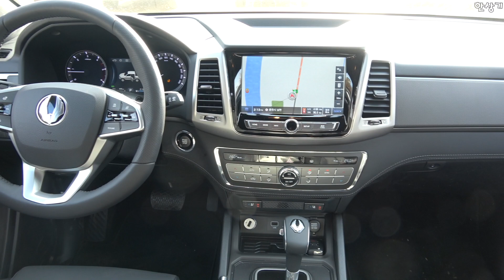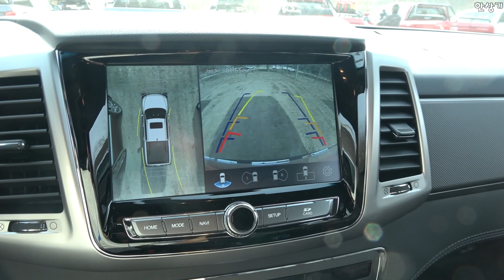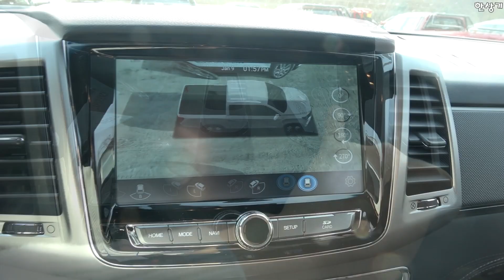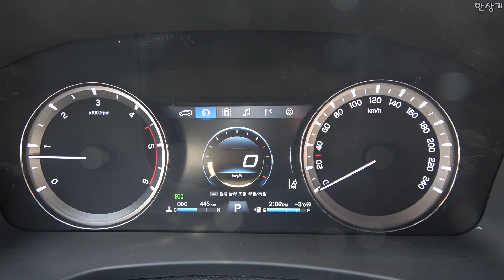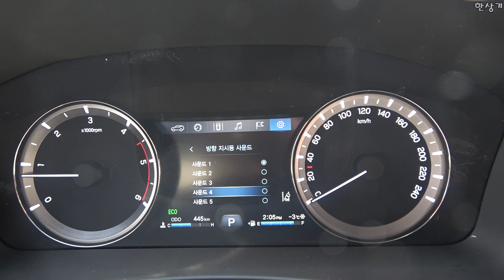쌍용 렉스턴 스포츠 칸 시승기(Ssangyong Rexton Sports Khan Test Drive) - 2019.01.09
쌍용 렉스턴 스포츠 칸은 적재 용량을 키운 게 가장 큰 장점입니다. 렉스턴 스포츠보다 가격이 높긴 하지만 적재 용량으로 보면 더 메리트가 있고, 측면의 스타일링도 더 좋습니다. 새로 적용된 그릴 디자인과 가격을 제외한다면 롱보디가 더 매력적으로 느껴집니다. 작년에 시승했던 렉스턴 스포츠와 비교해 보면 타이어 소음이 적은 게 인상적이고, 짐을 실었을 때의 2열 승차감도 예상보다 좋았습니다. 반면 1, 2열의 승차감 차이는 생각보다 크지 않았습니다. 참고로 이번 시승회에서는 리프와 5링크 서스펜션을 번갈아 타봤습니다.
쌍용 렉스턴 스포츠 칸 프로페셔널 & 파이오니어 주요 제원
트레드 1,620/1,620, 1,640/1,640mm
엔진 2,157cc 4기통 디젤 터보
서스펜션 더블 위시본/5링크, 리프 스프링
공차중량 2,160/2,185kg
타이어 넥센 엔프리즈 RH7 255/50R/20
CO2 202g/km
굴림방식 4WD
최저지상고 203mm
연료탱크 75리터
가격 2,838~3,367만원